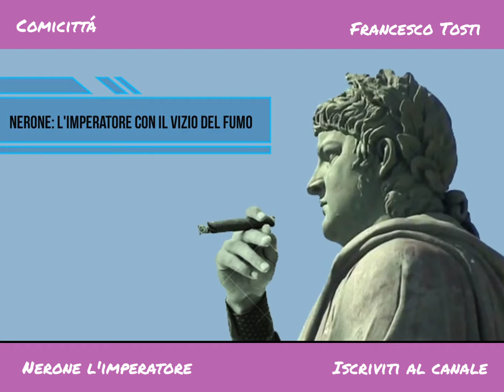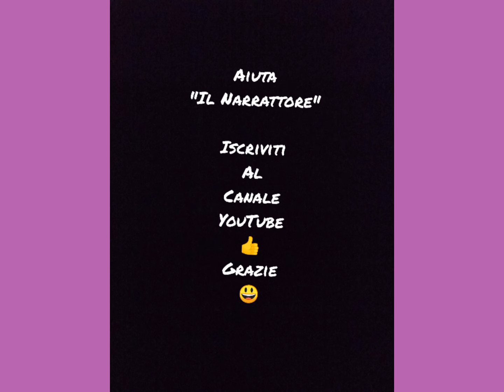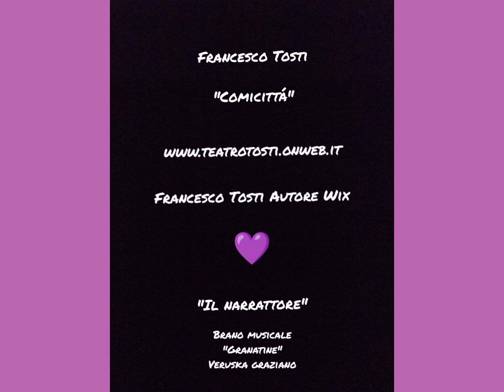Nerone l'imperatore parte prima - di Francesco Tosti - Il narrAttore - I monologhi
Rubrica: Comicittá
di Francesco Tosti
Nerone l'imperatore
parte prima

L'indimenticabile imperatore Nerone
in un racconto di un improbabile archeologo narratore, per metà romano e per metà napoletano, tra aneddoti e boutade svela com'è venuto a conoscenza delle gesta del famoso incendiario di Roma imperiale.

acquista i libri di Francesco Tosti